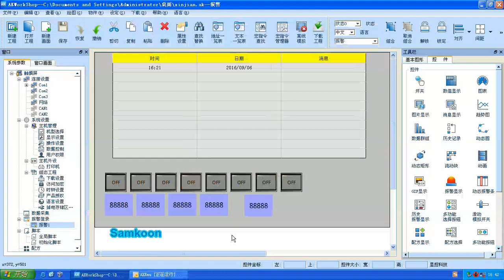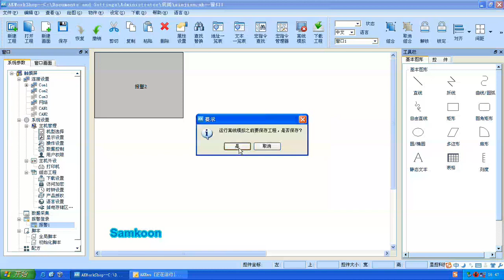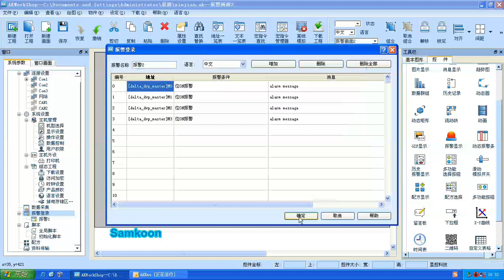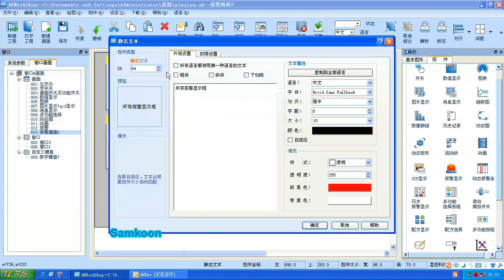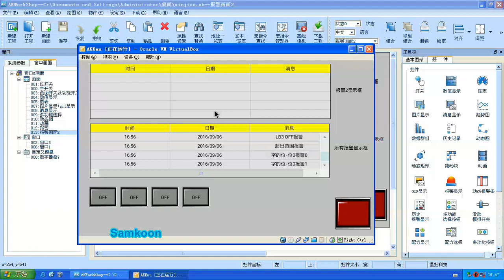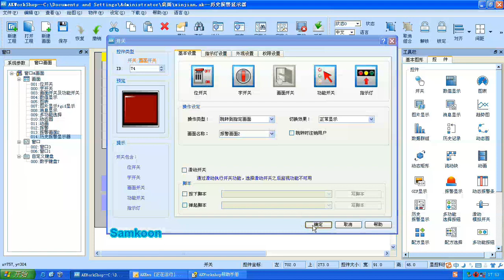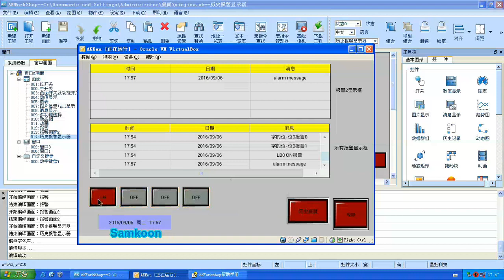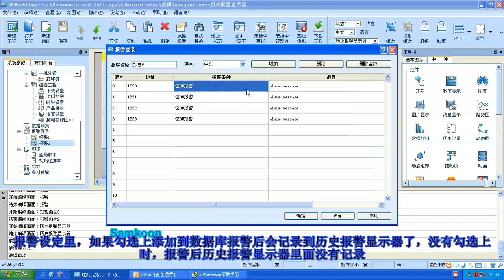Samkoon AK alarm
miniature innovation นำเข้าและจัดจำหน่ายหน้าจอ HMI Samkoon